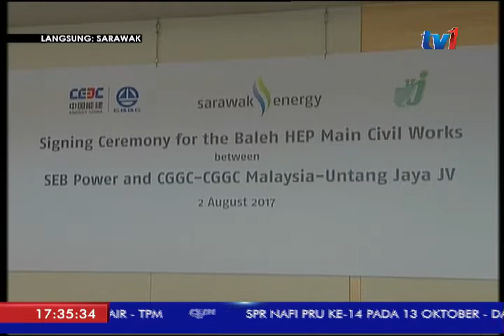LANGSUNG: SARAWAK [ 2 OGOS 2017]